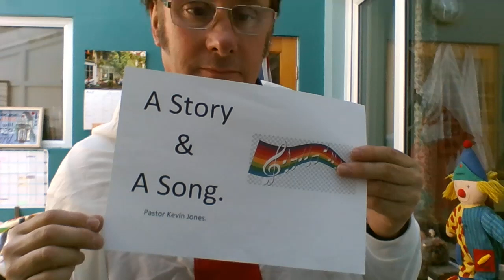A Story and A Song 5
St George.  Who was He what did he do?

A Tribune in the Roman Army (Colonel) Born AD 270 Died April 23rd AD 303